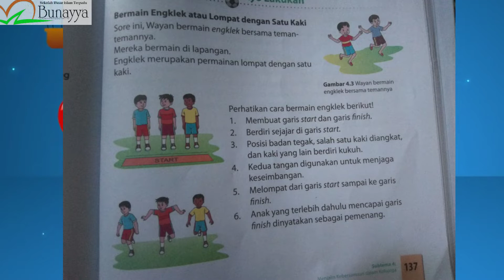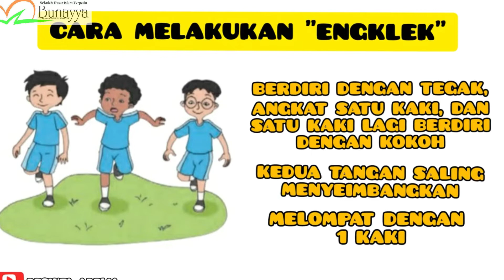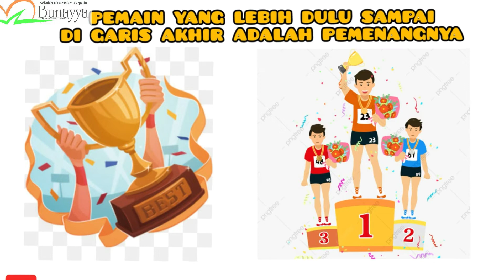Kereeen... Pembelajaran Tematik Tema 4 - Subtema 4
Kereeen...

Pembelajaran Tematik tema 4 subtema 4
Kelas 1 SDIT Bunayya Pekanbaru

Video diperagakan oleh Ustadzah Dinni Ismaya, S. Pd